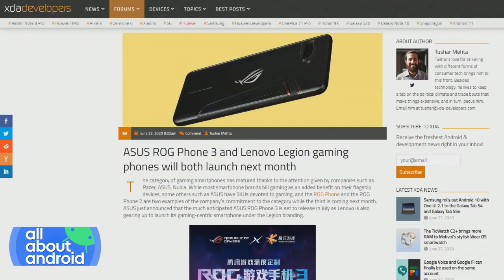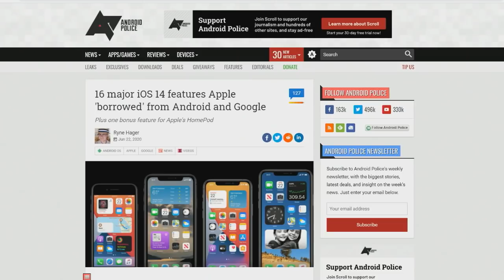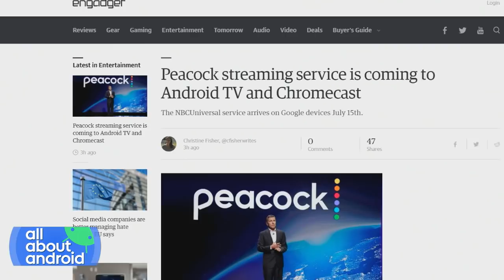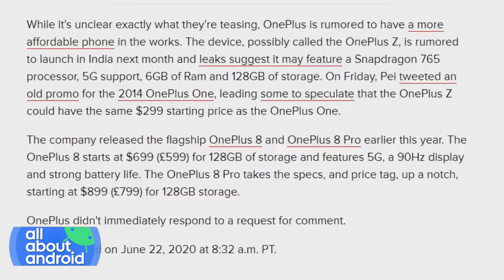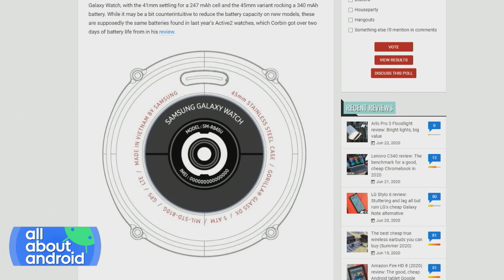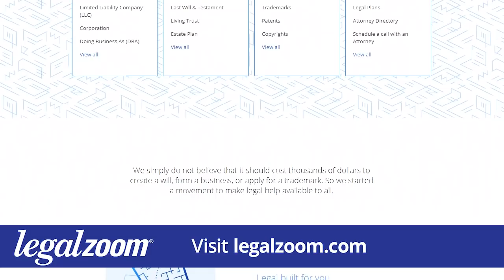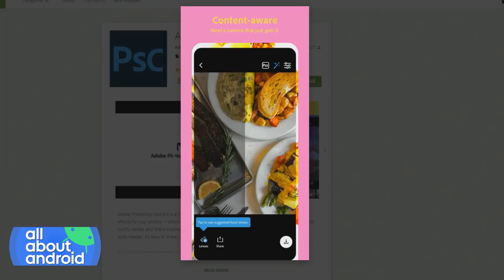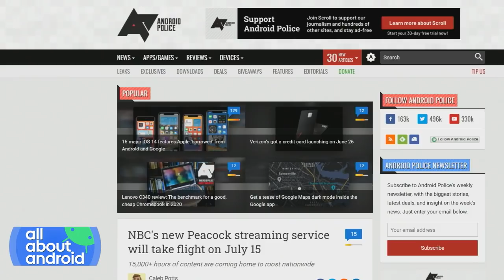iOS 14 Vs. Android - All About Android 478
- New iOS features borrowed from Android
- OnePlus teases "something new"
- New gaming phones from Asus and Lenovo in July
- More leaks of the Samsung Galaxy Watch 3
- Mobvoi releases TicWatch C2+
- Microsoft Defender comes to Android
- Android App Arena results breakdown with charts and graphs!

Hosts: Florence Ion, Ron Richards